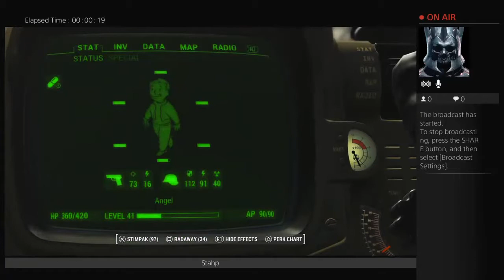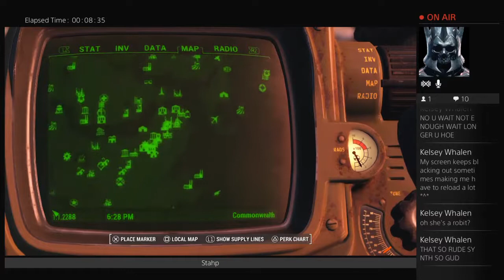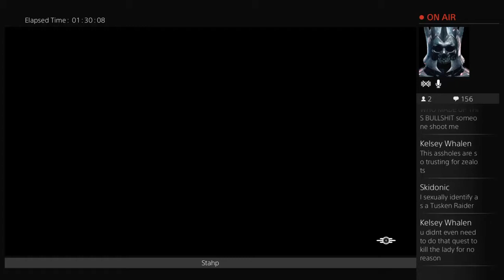Fallout 4 Full Stream